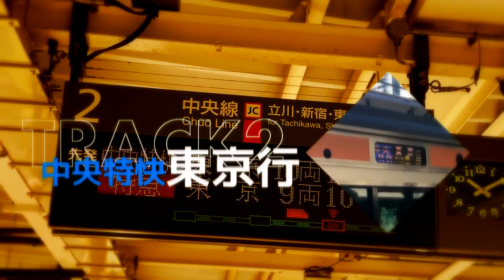ここだけ合作単品